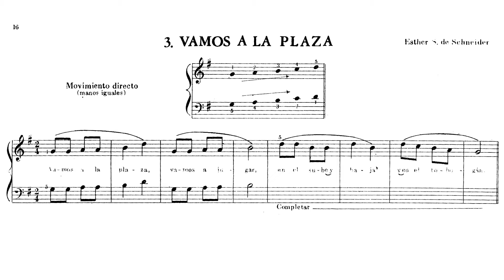🎵 Violeta Hemsy - Método para Piano - No. 3a Vamos a la plaza - Movimiento directo